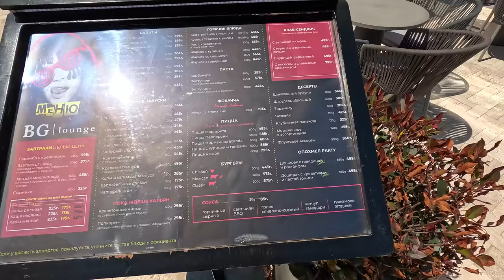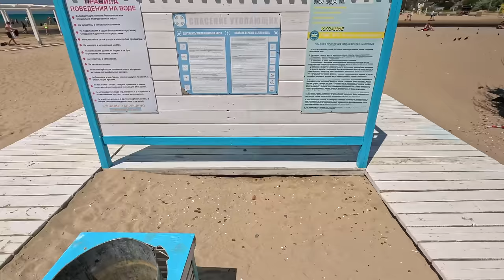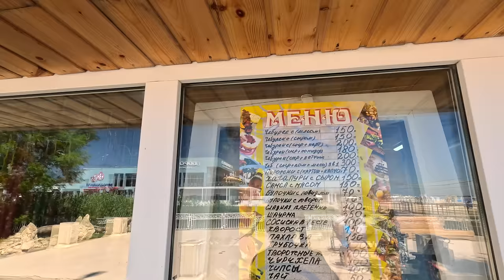АНАПА ЖАРА на ЦЕНТРАЛЬНОМ ПЛЯЖЕ ТОЛПЫ ЛЮДЕЙ! ОДЕВАЕМ ОКСАНУ В МАГАЗИНЕ ПЕРСОНА! РЕЧКА АНАПКА в МОРЕ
магазин мужской и женской одежды «Персона» по адресу : г.Анапа, Пионерский пр-кт 1🌟
Тг: @persona_sea